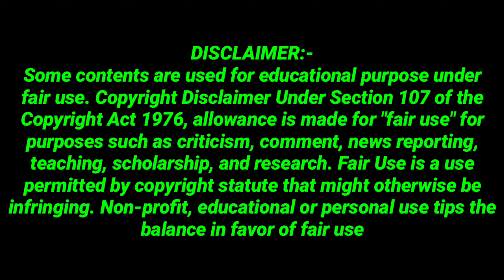చండీసప్తశతీ 10వఅధ్యాయం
Seshu (SESHU5360)